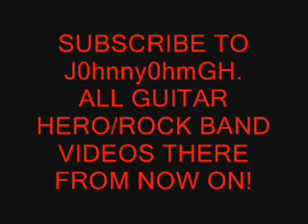SUBSCRIBE TO J0hnny0hmGH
I will be uploading all past and future Guitar Hero/Rock Band videos on my J0hnny0hmGH Account.